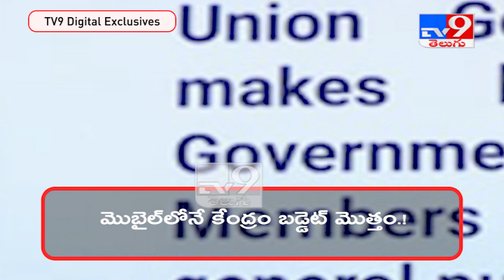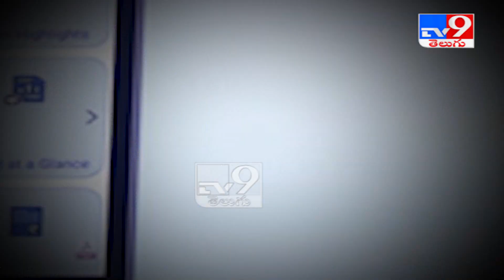Budget 2021: All you need to know about ‘Union Budget Mobile App’ - TV9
Budget 2021: All you need to know about ‘Union Budget Mobile App’

Credit : NationalNews | Nagaraju/Producer | Veera/Editor